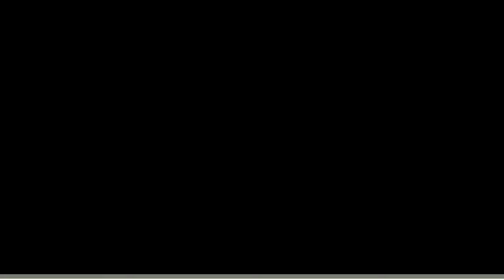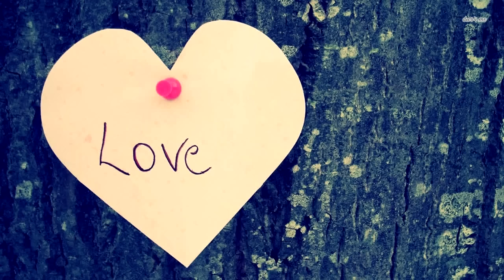Девушка нашла маленький дом в лесу. То, что она увидела внутри — изменило её жизнь!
Фотограф из Канады Лесли Дэвид для своих фотографий выбирает самые необычные и загадочные места. Острых ощущений она точно не страшится! Лесли — поклонница заброшенных домов, ведь там можно сделать классные снимки.